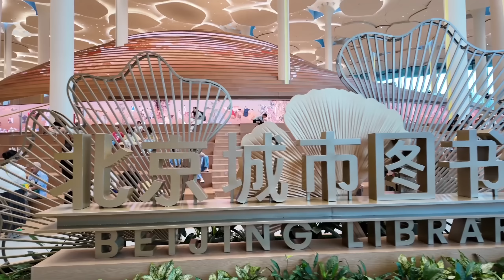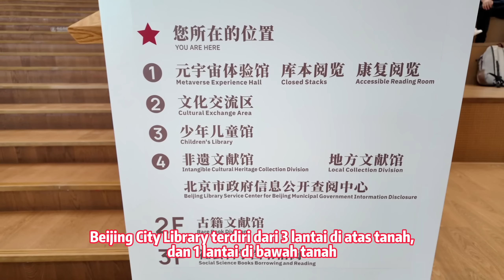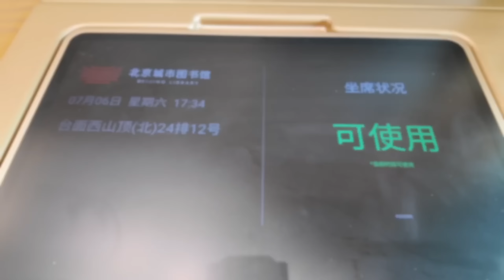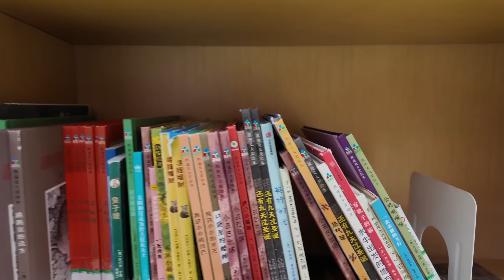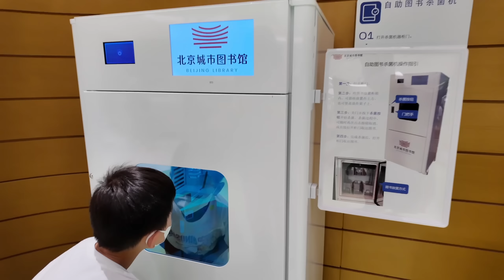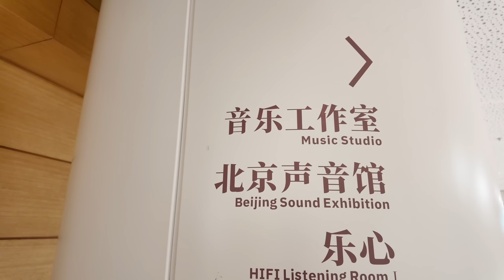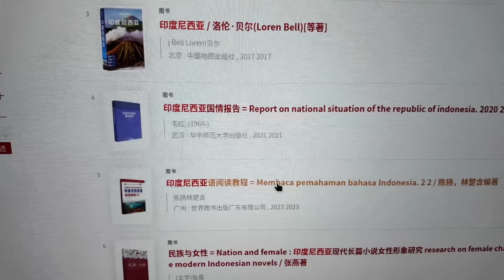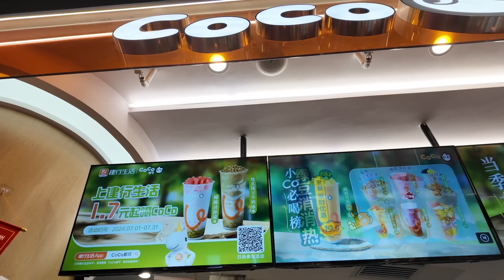CHINA BANGUN PERPUSTAKAAN TERBESAR DI DUNIA? BEIJING TONGZHOU CITY LIBRARY